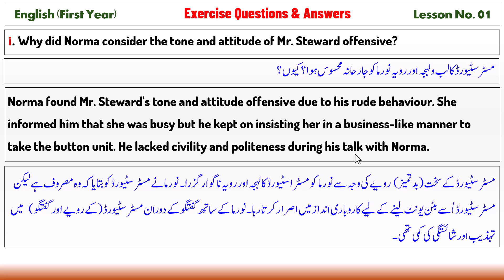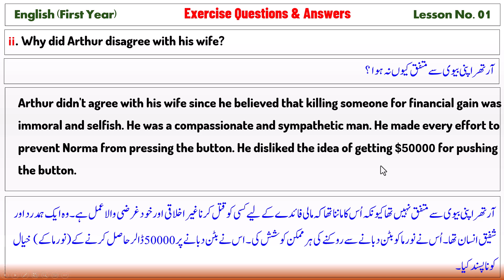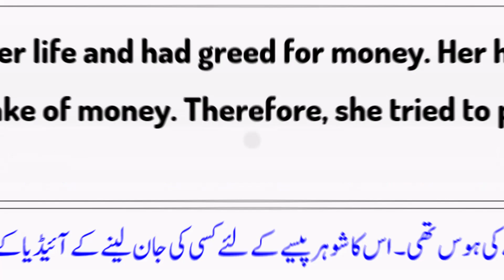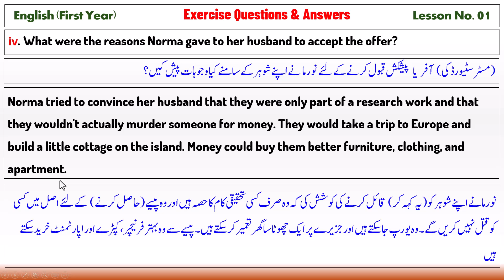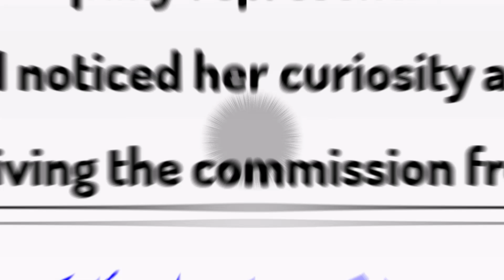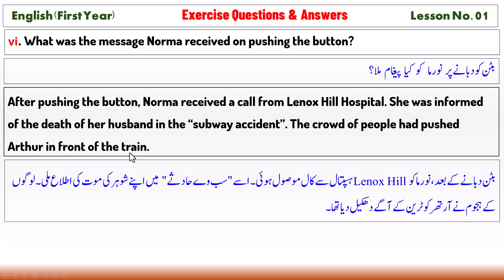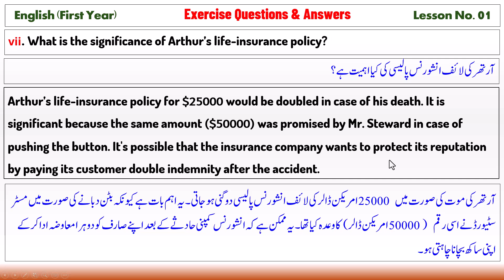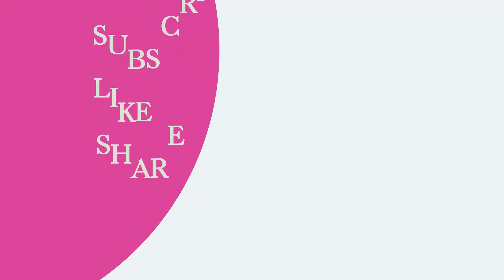11th Class English I Button Button I First Year English I Lesson No. 01 I Questions & Answers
11th English (1st Year English) Questions and Answers with Urdu Translation
Lesson No. 01 Button, Button